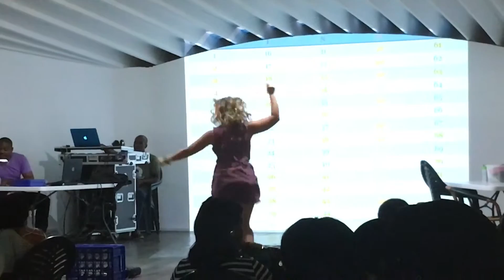Anastasia Dances for her Bingo Prize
Uh oh, it's a DANCE card!